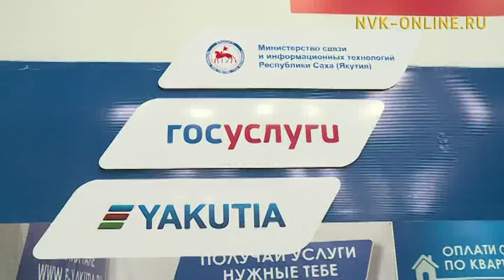Ведущие предприятия России и Якутии участвуют в VI Межрегиональной специализированной выставке